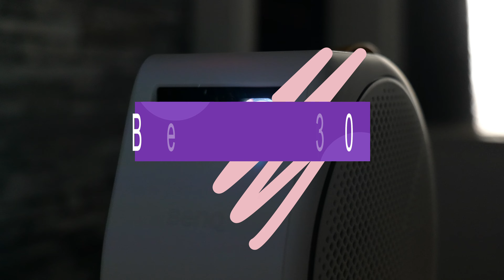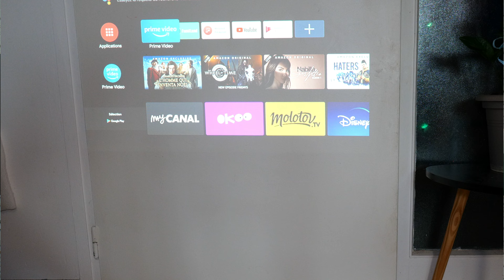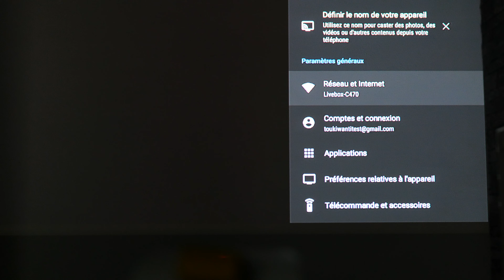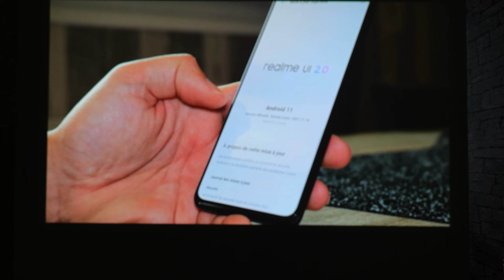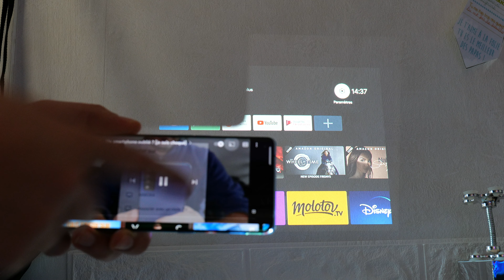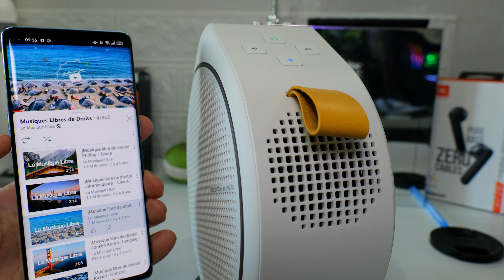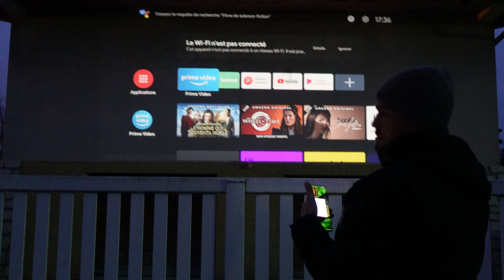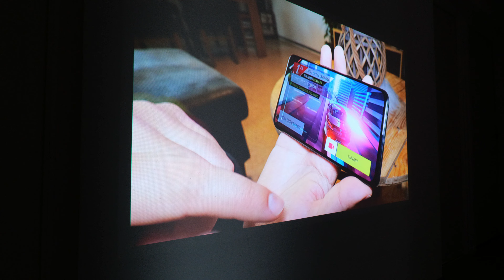BenQ GV30 - Un MINI PROJECTEUR sans fil décoiffant (Il m'a tué)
Un écran géant de partout  grâce au projecteur portable BenQ GV30 !!!

Ce BenQGV30 m'a charmé avec son style original et son efficacité. Limité à 720P natif, je dois dire que le rendu de l'image est bluffant avec son trapèze et focus automatique et voir bien au-dessus de pas mal projecteurs FULL HD.
Tout ça sans fil et donc transportable là où on le souhaite grâce à sa batterie intégrée qui je dois l'avouer rend l'expérience unique en projection géante sur un mur en extérieur.
Mais là où il va te plaire sans aucun doute, c'est sur la partie son qui promet de belles soirées cinéma.
Il permet à la fois de regarder tous les films confortablement, mais aussi de l'utiliser comme enceinte nomade !
Une belle découverte de ce mini projecteur BenQ autonome et pleins de surprises.